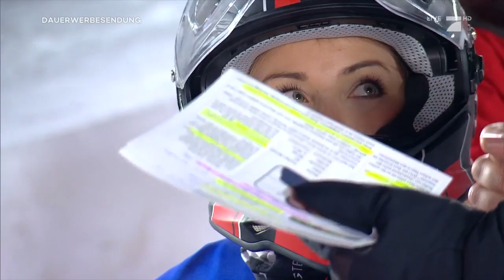Jessica Paszka vs. Anna-Carina Woitschack (Einzel-Kajak)| Die ProSieben Wintergames 2018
Die beiden Powerfrauen Jessica Paszka und Anna-Carina Woitschack gehen als nächstes an den Start. Ob sie beweisen können, was sie drauf haben?
Adrenalin. Action. Abenteuer. Die ersten "ProSieben Wintergames" - live aus in St. Anton am Arlberg. Auf den Pisten der österreichischen Alpen messen sich wagemutige Promiteams zwei Tage lang in extremen Fun-Wintersportarten.

ProSieben ist anders als alle anderen: Bei uns herrscht der Superlativ!
Hier findest du bestes ProSieben Online-Entertainment mit News, Highlights und Clips zu unseren aktuellen TV-Shows und Formaten.